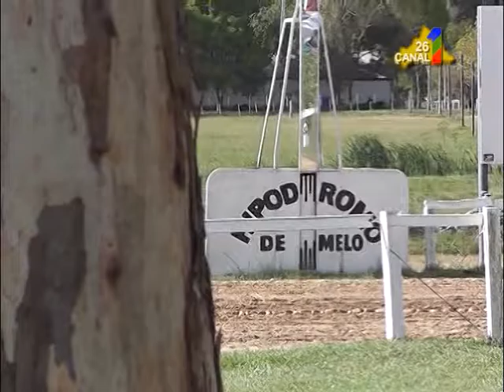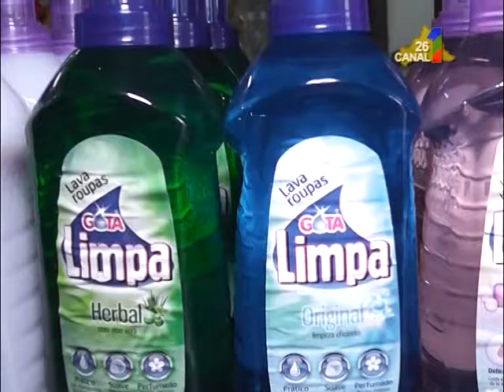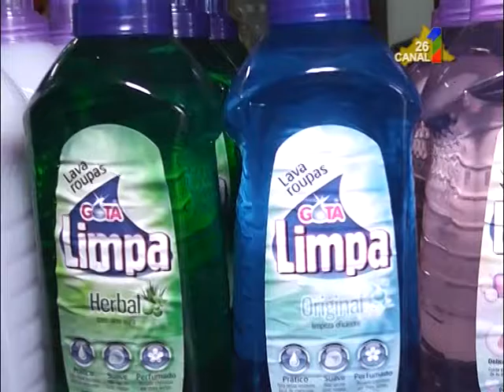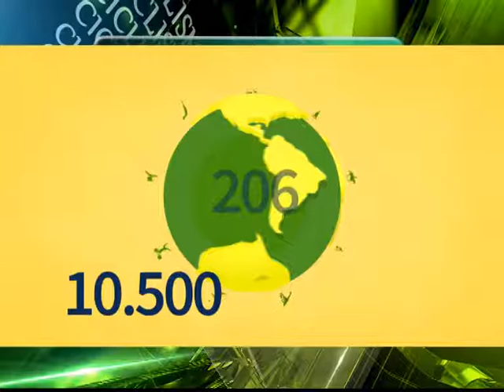TIEMPO DE DEPORTES 08 07 2016